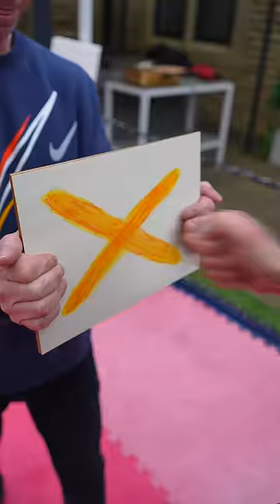1 Inch Punch (Can You Break This Board?) 👊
How Many Wooden Boards Can Morgz Punch Through With a 1 INCH PUNCH? 👊 How Many Boards Can I Break with One Inch Punch? 1 Inch Punch (Can You Break This Board?)